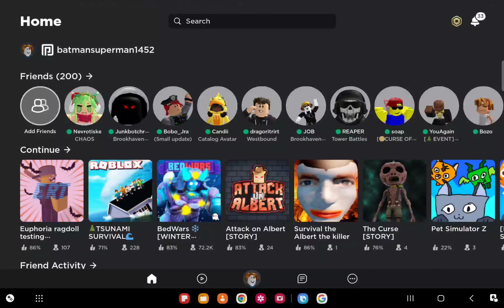I'm sooooooooooooooooooo rich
IM HAPPY